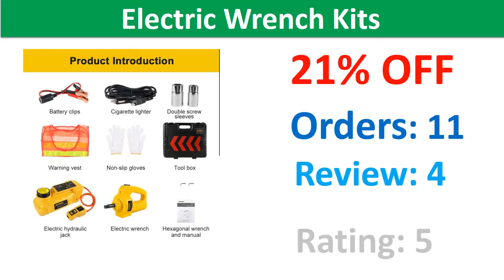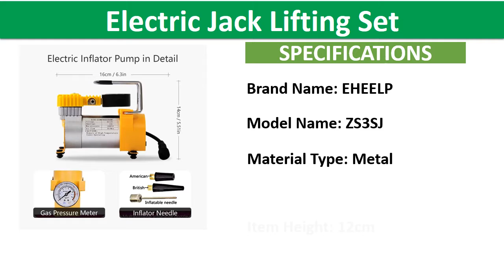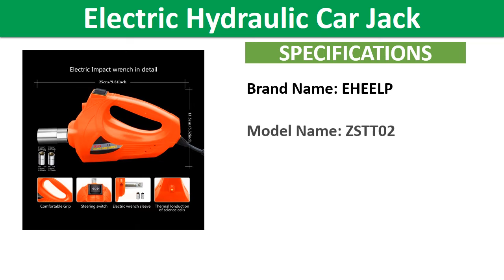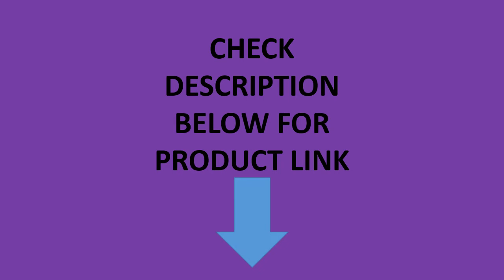Top 5 Best Hydraulic Car Jack Review In 2021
1. E-HEELP 5 Ton Car Electric Jack SUV Jacks Hydraulic Floor Impact Wrench 12V Lift Auto Emergency Tire Change Lifting Repair Tool

2. E-HEELP 12V 5Ton Car Electric Hydraulic Floor Jack, Tire Inflator Pump and LED Flashlight 3 in 1 Set With Safe Hammer

3. E-HEELP 3 in 1 Electric Hydraulic Car Jack 5T 12V Car Jacks with Impact Wrench &Tire Inflator Built-in LED light Newest color

4. E-HEELP Car jacks 12V Car Electric Jack Lifting Set Impact Wrench Tool Built-in Flash LED Light Car Jacks

5. AUTOOL hydraulic Car Jack 5T DC Auto Lift Rolling Jacks With Electric Wrench kits For SUV Off-road Vehicle 33cm Hight